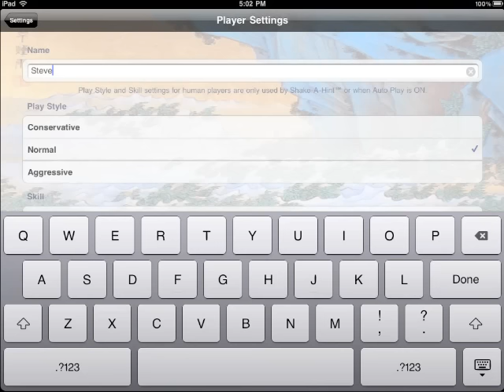Tichu for iPhone, iPad and iPod touch (Promo)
After the success of my first game Mü, the gaming community begged me to do Tichu. How could I refuse? Here's a peek at what it looks like in motion.
Tichu is available now in the App Store.